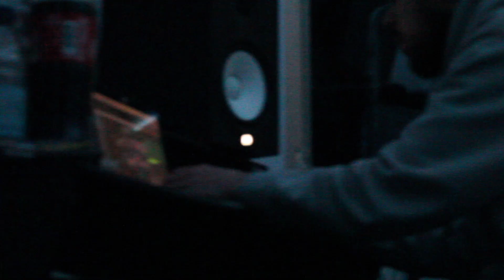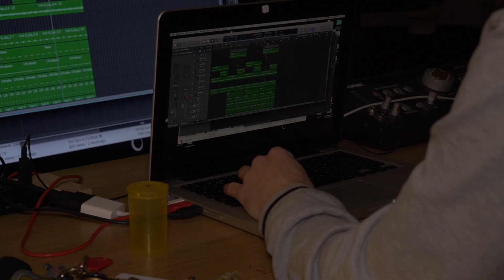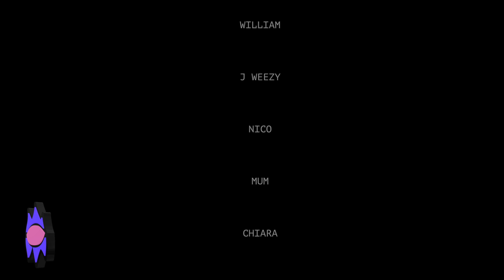EYE GLUE TV ~EP 1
if theres 60 cows in a field and 58 chickens, how many didn't? comment your answers